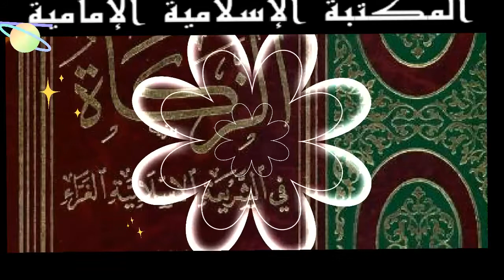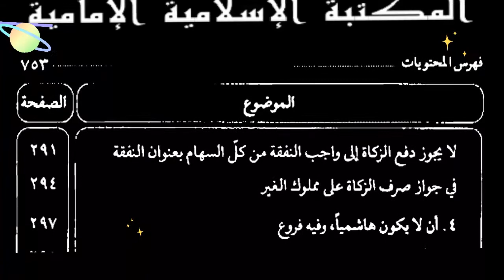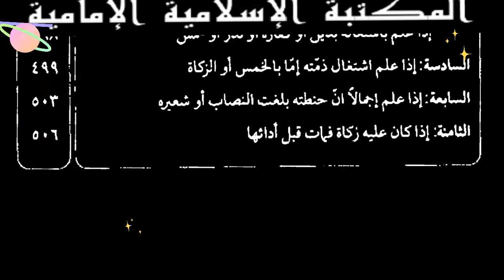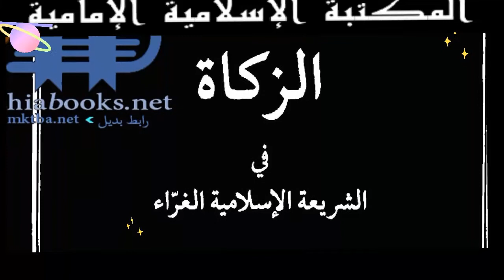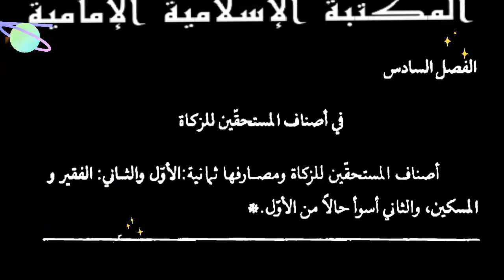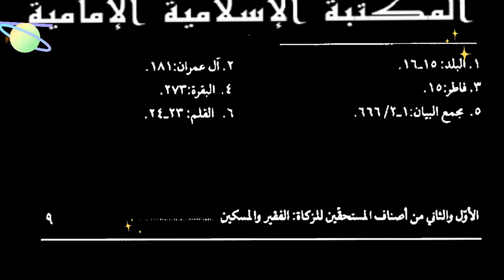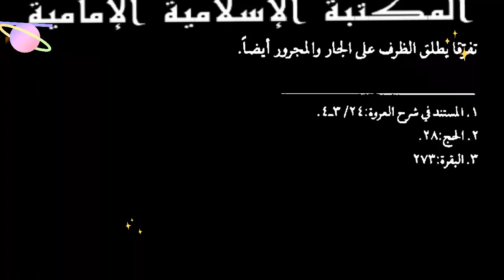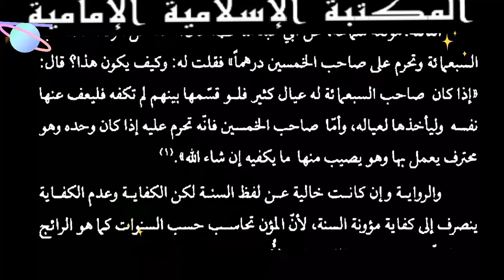📚كتاب الزكّاة في الشريعة الإسلامية الغرّاء - الشيخ جعفر السبحاني 💾 pdf⇩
💾لتنزيل الكتابpdf
يفتح في الهاتف الجوال
المجـ📘ـلد 1